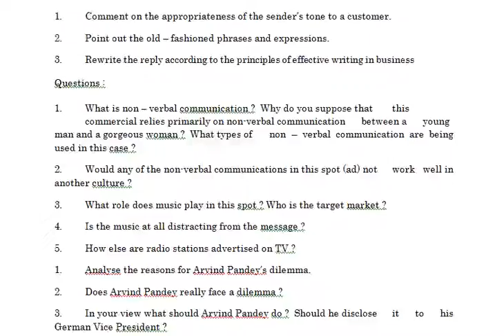Mr Sinha has observed the norm of respectful behaviour and polite conversation But, do you think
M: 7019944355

Business Communication

Questions:
1. Comment on the appropriateness of the sender’s tone to a customer.
2. Point out the old – fashioned phrases and expressions.
3. Rewrite the reply according to the principles of effective writing in business

Questions :
1. What is non – verbal communication ?  Why do you suppose that  this  commercial relies primarily on non-verbal communication  between a  young man and a gorgeous woman ?  What types of  non – verbal communication are being used in this case ?
2. Would any of the non-verbal communications in this spot (ad) not  work  well in another culture ?
3. What role does music play in this spot ? Who is the target market ?
4. Is the music at all distracting from the message ?
5. How else are radio stations advertised on TV ?
1. Analyse the reasons for Arvind Pandey’s dilemma.
2. Does Arvind Pandey really face a dilemma ?
3. In your view what should Arvind Pandey do ?  Should he disclose  it to his German Vice President ?
2. What factors influenced the computer company’s decision to  accept the  contract ?
3. Was it a win – win agreement ?  Discuss ?
1. Do you find Mr. Sinha’s responses to various questions effective ?   Give  reasons for your view on each answer given by Mr. Sinha.
2. Rewrite the responses that you consider most effective to the  above questions in a job interview.
3. Mr. Sinha has observed the norm of respectful behaviour and  polite conversation.  But, do you think there is something  gone wrong in his case ?  Account for your general  impression of  Mr. Sinha’s performance at the interview.

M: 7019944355